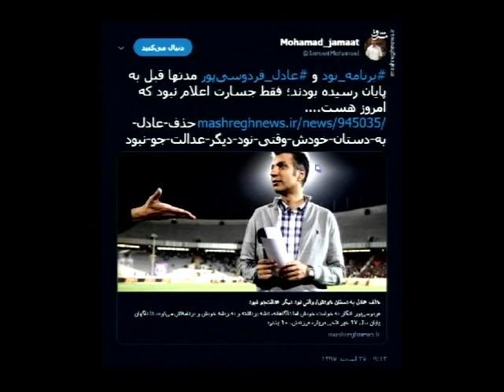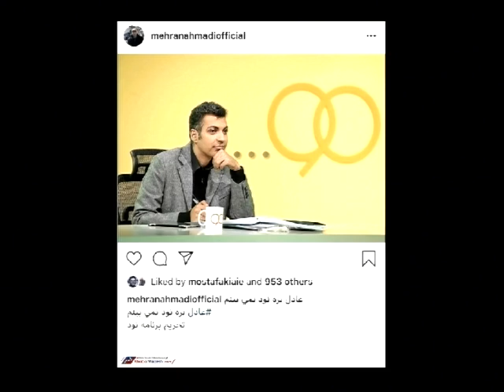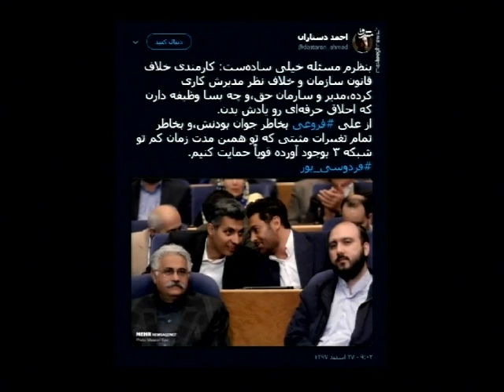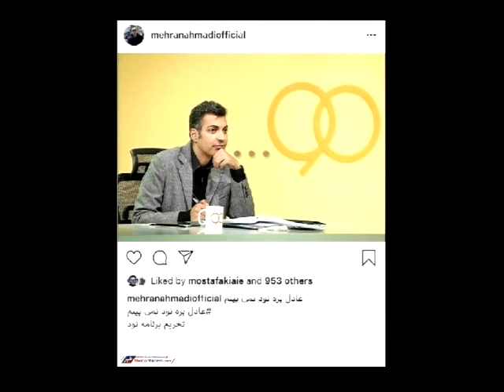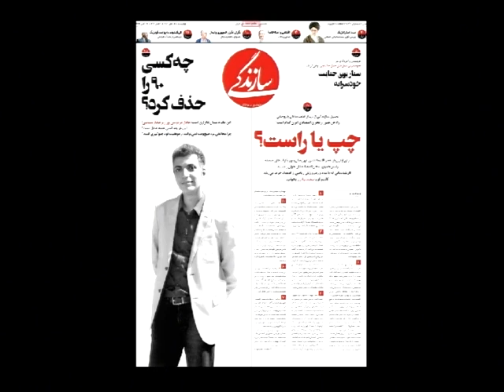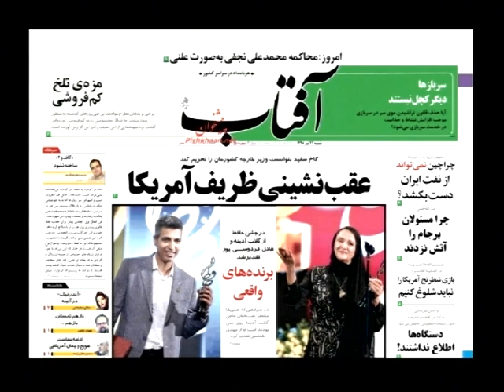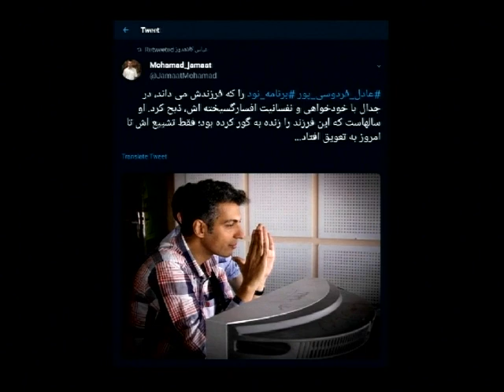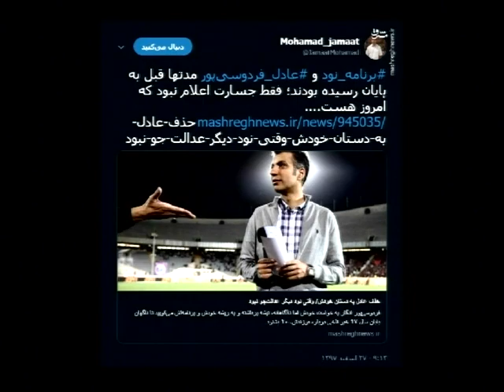Sport Sajad Omidi with adel ferdosi poor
سجاد امیدی و عادل فردوسی پور